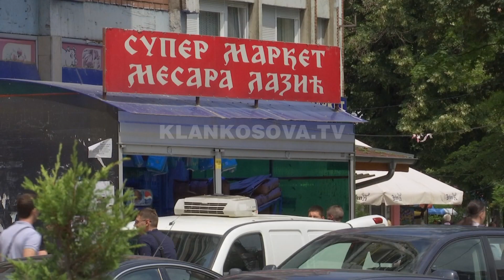Hoxhiq, nuk ka krizë në veri - 30.06.2019 - Klan Kosova